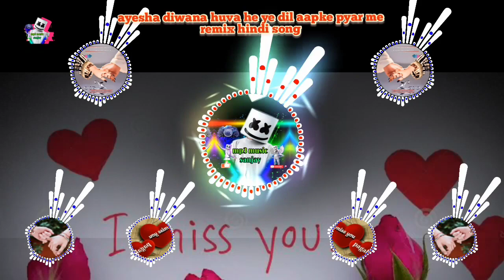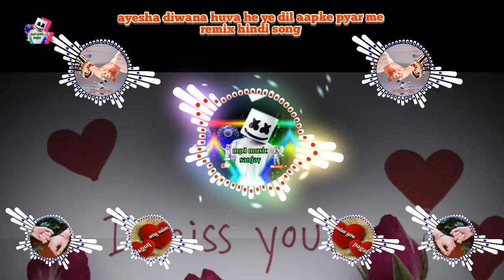ayesha diwana huva hai ye dil aapke pyar me remix hindi song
best remix songs
best dj remix song
best dj songs hindi
best dj remix
top remix songs
best hindi remix song
best english remix songs
top hindi dj songs
best bhojpuri dj song
best remixes of old songs
amapiano remix of popular songs
top dj remix song
remix classic songs
top 10 remix songs
best song dj remix
top dj remix
medium
best bass dj songs
best hindi remix
best dj mix songs
best remix dance songs
dj remixes of popular songs

songs�top